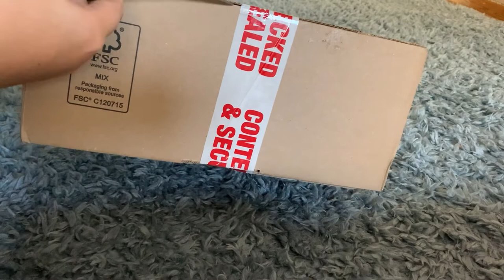Soho Large Quilted Leather Convertible Shoulder Bag | Camel Color | MK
The beloved SoHo shoulder bag, named after the iconic New York City neighborhood, is renewed for the season in a convertible silhouette. Crafted from leather with a chic quilted finish, it features a push-lock fastening, compartmented interior and a detachable chain strap that seamlessly transitions it to a clutch. Wear it crossbody or tuck it under your arm, depending on the occasion.
DETAILS
• Shoulder bag
• Lamb leather
• 100% leather
• Pale gold-tone hardware
• 8"W X 4.25"H X 2"D
• Handle drop: 22.5"
• Exterior details: back slip pocket
• Interior details: back slip pocket, 6 back card slots, center zip compartment, 6 front card slots
• Push-lock fastening
• Dust bag included
• Imported